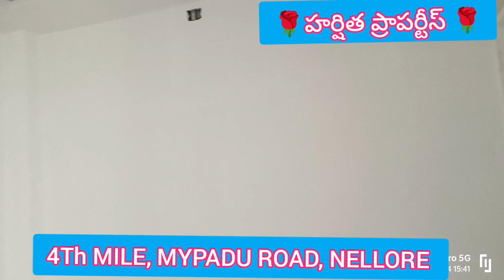2bhkhousesale,2bhkhouseforsale, 2bhkhousesaleinnellore, harshithaproperties, 2bhkhouse4thmile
house sale,2bk house for sale, 2bhk house sale in nellore,2bhk new house sale,cost-74 LAKSHS

 Independent For sale house sale
ANKANAS -20.5
construction -19.5
Age-NEW
2BHK
EAST FACE
cost-74LAKSHS
car PARKING
loan facility
4th MILE, MYPADU ROAD,NELLORE

🌹హర్షిత ప్రాపర్టీస్🌹
home loans
construction
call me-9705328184